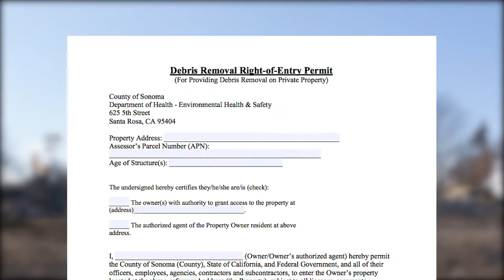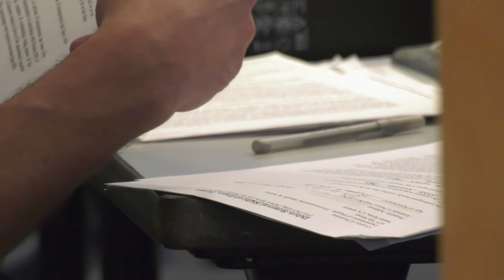Don't Miss Out! Deadline is Approaching for Debris Removal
The deadline for property owners to turn in Right Of Entry Forms to begin the State/Federal consolidated debris removal program is now less than a week away.  It is crucial you understand why this deadline is so important to your rebuilding plans.